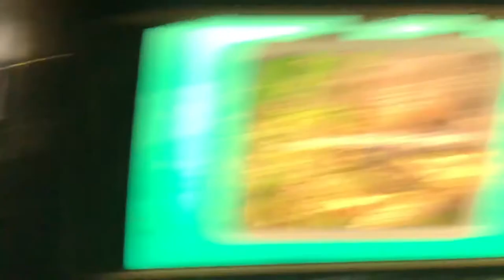Creature report saltwater crocodile